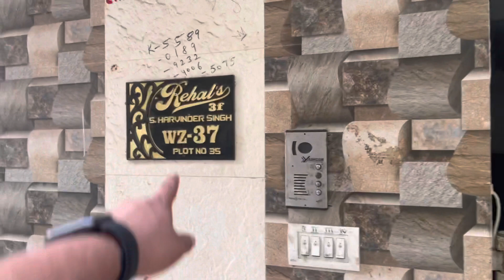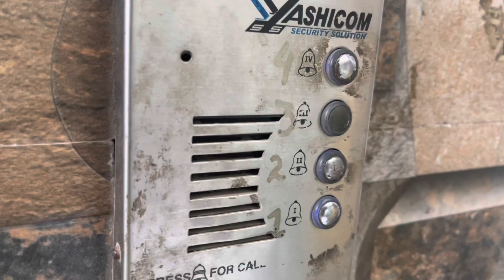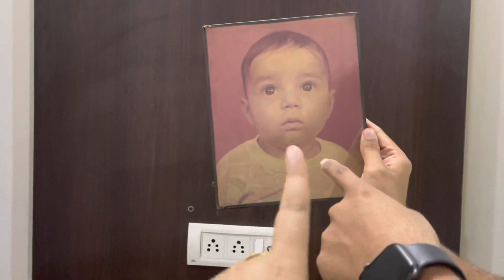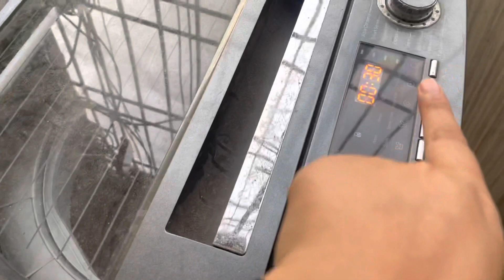Home Tour Vlog 🏠 || 1000 subscribers Celebration🎉||Vlog 82 ||Mr&Mrs Rehal ❤️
Mr&Mrs Rehal
Vlog-82